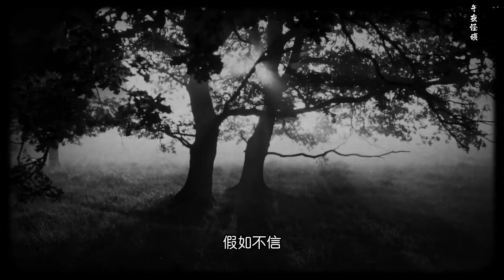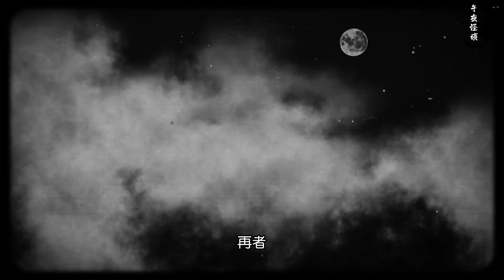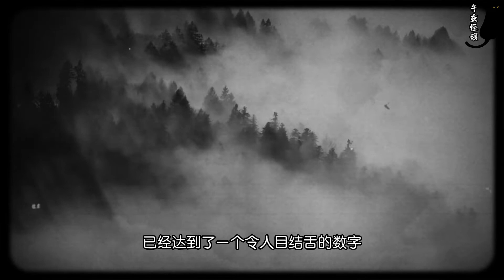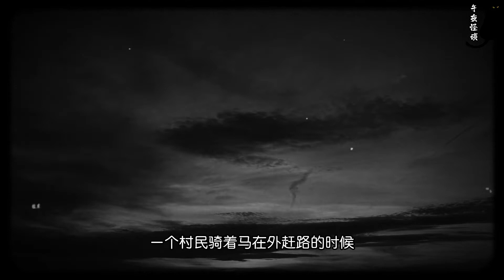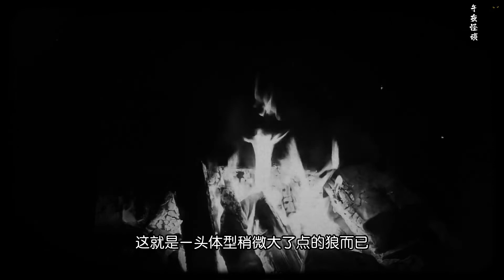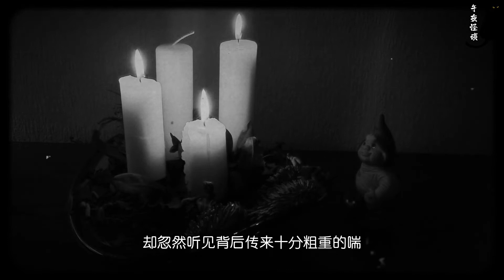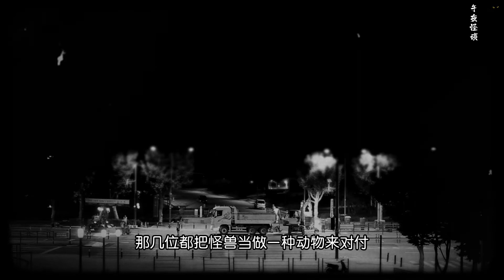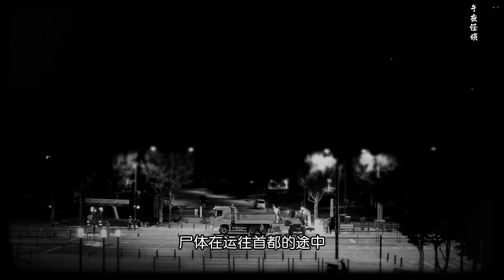食人怪兽—两百多年前的未解之谜，神秘怪兽袭击村民